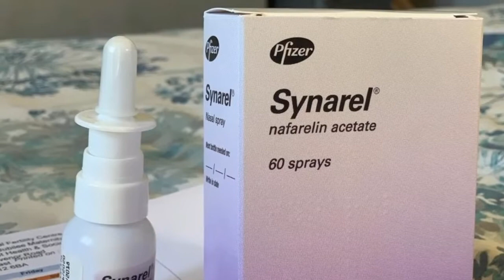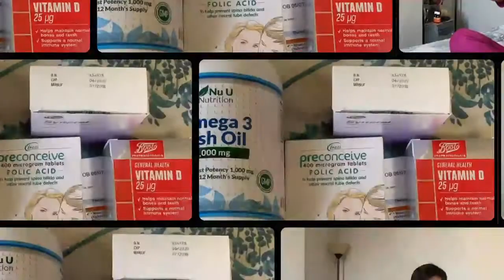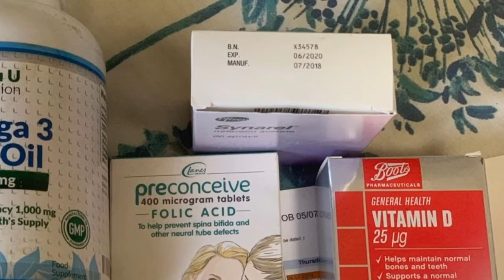Kegunaan synarel nasal spray | Cerita IVF di Inggris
Hello..

Aku ucapkan banyak terimakasih
kepada teman² yang sudah menonton video yang ada di channel ku ini

Apabila ada kritik dan saran serta ide konten, juga bisa tinggalkan jejak di kolom komentar ya

salam hangat dari Irlandia Utara